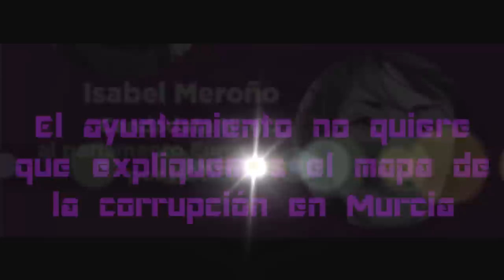Isabel Meroño, candidata europea de Podemos, explica el mapa de la corrupción en Murcia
19/09/2014
Murcia - España - Spain
Está pasando...